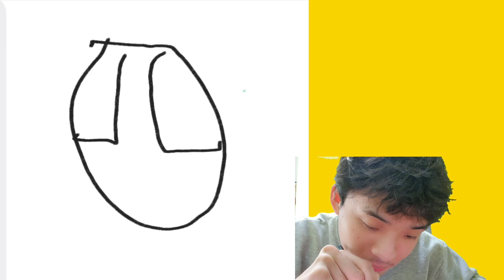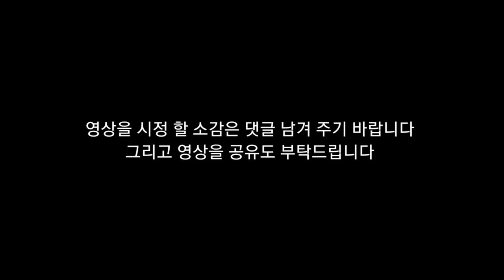뇌병변유튜버가 심심해서 생각 하면서 펭귄 그림도전